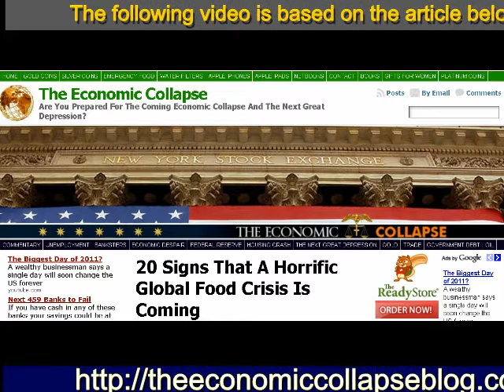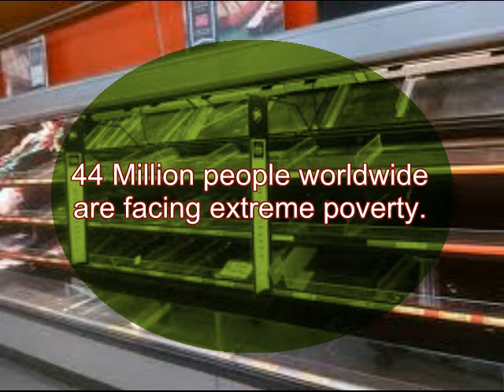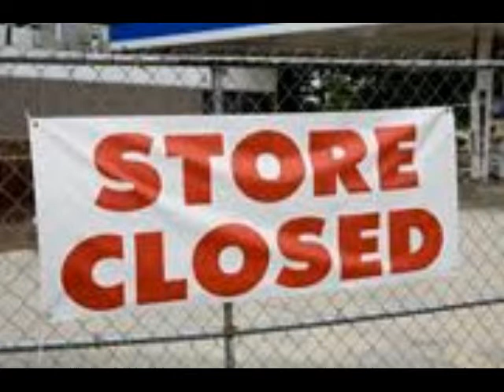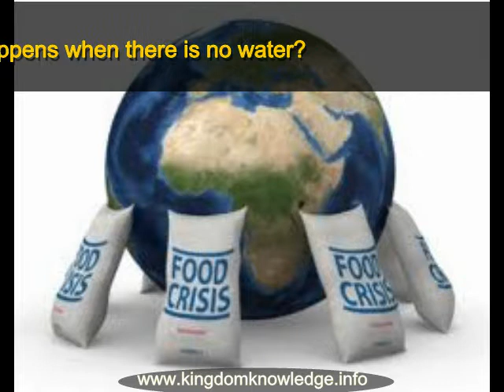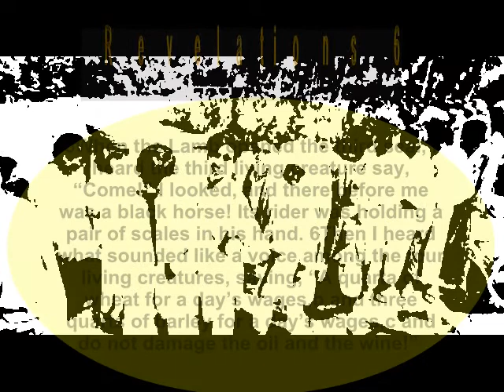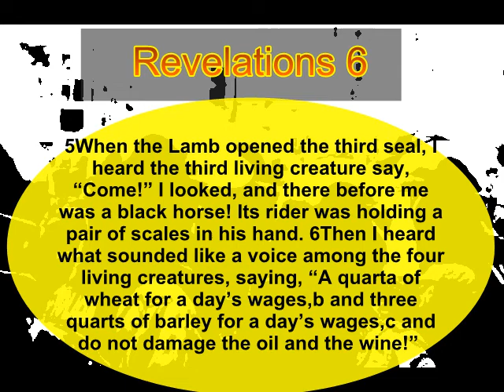The Food Crisis Cometh - Rev. 6